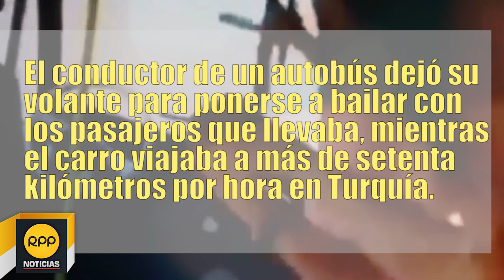Viral: Conductor de autobús dejó el volante para ponerse a bailar con pasajeros │RPP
Viral: Conductor de autobús dejó el volante para ponerse a bailar con pasajeros

El conductor de un autobús dejó su volante para ponerse a bailar con los pasajeros que llevaba, mientras el carro viajaba a más de setenta kilómetros por hora en Turquía.

YouTube: rescatan un gato que tenía la cabeza atrapada en una botella